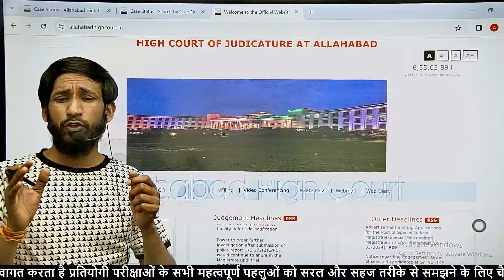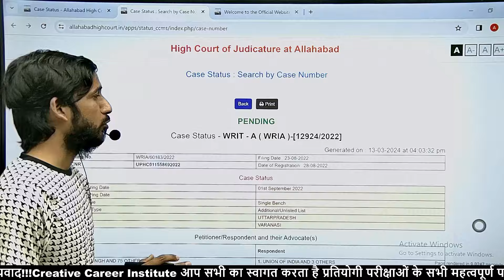मुख्य सेविका कोर्ट डेट लग गयी🔥😂 | mukhya sevika result date | मुख्य सेविका रिजल्ट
क्लास की pdf से रिवीजन करने के लिए इस ग्रुप को ज्वाइन कर लें
टेलीग्राम ज्वाइन लिंक👇

Mukhya sevika exam syllabus,
mukhya sevika exam syllabus 2022,
upsssc mukhya sevika vacancy 2022,
upsssc mukhya sevika syllabus,
मुख्य सेविका परीक्षा सिलेबस,
Upsssc latest,
upsssc mukhya sevika bharti 2022,